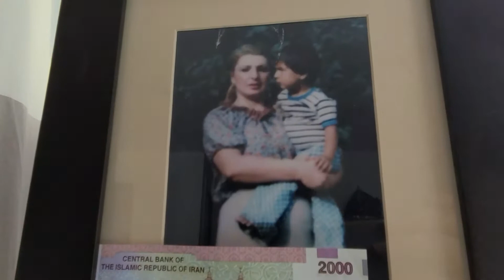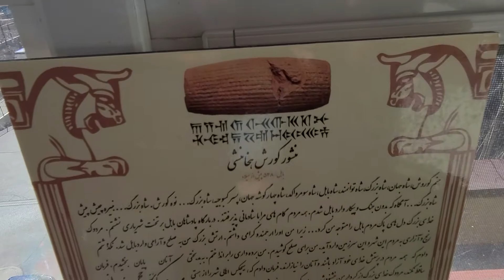Nowruz 1400 Pirouz o Manna .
happy Nowruz 1400 to All of you , wishing you all the best and happiness.  7seen 🤴💫🥂 . eydi yadet nareh 🍾😅😘